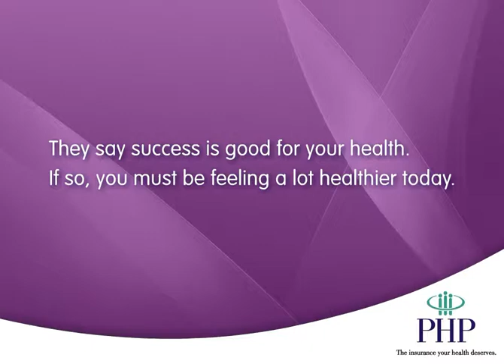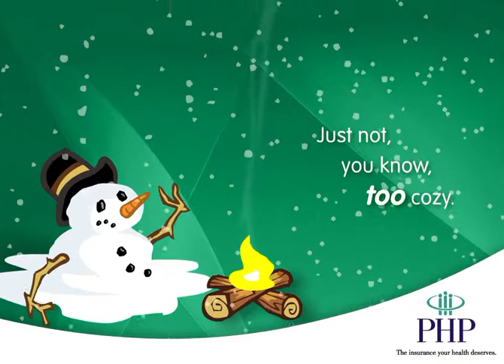PHP E-Blast Campaign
This video is a montage of the campaign I did for Physicians Health Plan, for which I designed, illustrated, and animated all 5 Flash e-blasts.

For more of my video, print, and web design work, go